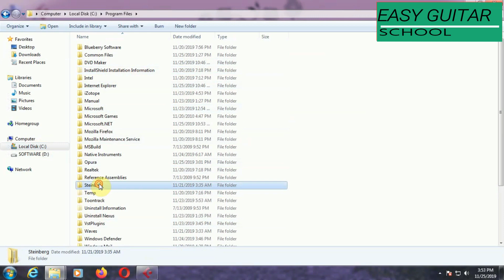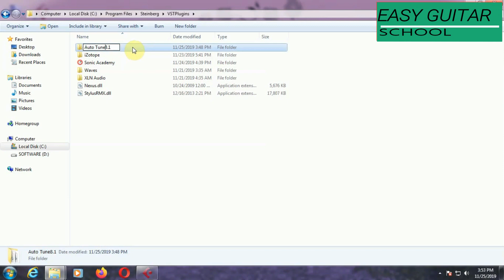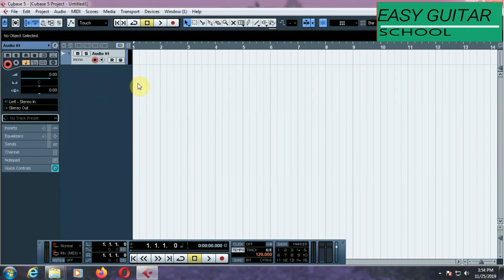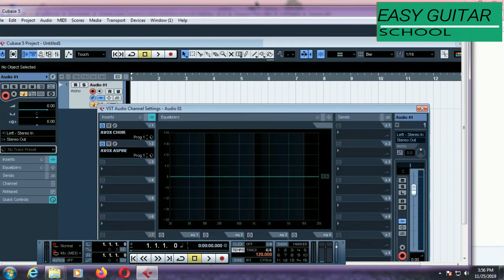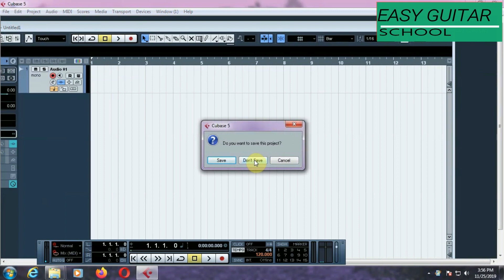How to install Auto Tune 8.1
1. Cubase 10.5 pro
2. Addictive Drums 2
3. EZDrummer 2
4. Spectrasonics

   * Omnisphere 2
   * Keyscape
   * Trillian
5. Kontakt 6.1
   * Kontakt Library 950GB
6. Wave 11
7. Nexus 2
8. ANA 2
9. Battery 4
10. izotope ozone advance 9
11. izotope neutron 3
12. izotope rx7 post production 3

13. Autotune 9
14. Vocal Runs Module
15. Ujam Bundle

**We have all types of Music Production Software. If you need any software then please feel free to inbox us or comment on our Youtube channel or Facebook Page.**